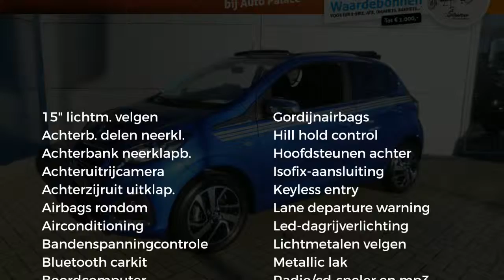Peugeot 108 1.0 e-VTi 72pk 5D TOP! Collection| Pack City Brake & Plus